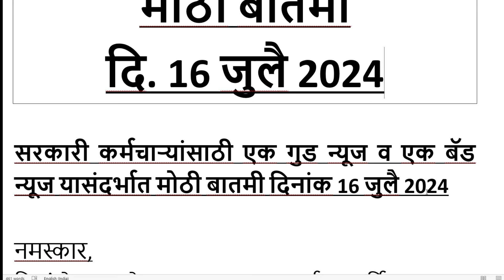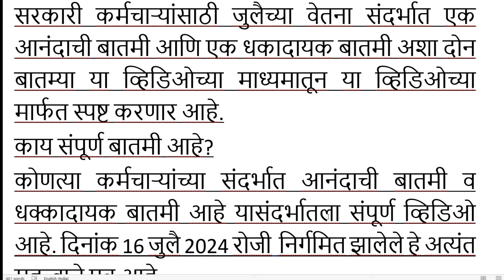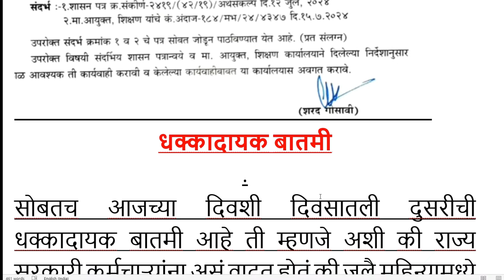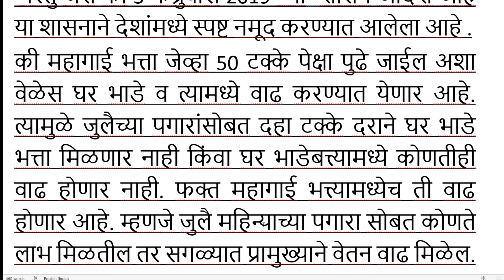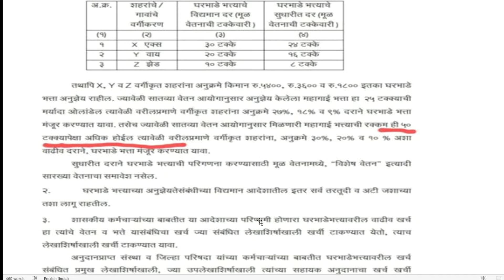कर्मचाऱ्यांसाठी एक गुड न्यूज व एक बॅड न्यूज यासंदर्भात मोठी बातमी दिनांक 16 जुलै 2024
सरकारी कर्मचाऱ्यांसाठी एक गुड न्यूज व एक बॅड न्यूज यासंदर्भात मोठी बातमी दिनांक 16 जुलै 2024

नमस्कार
मित्रांनो, आपले पुन्हा एकदा मनःपूर्वक हार्दिक स्वागत. आत्ताच्या घडीची नवीन अपडेट.
दिनांक 16 जुलै 2024 चे महत्वपूर्ण अपडेट स्पष्टीकरण.
चला तर पाहूया स्पष्टीकरण.
त्यापूर्वी आपण जर ऍक्टिव्ह एज्युकेशन चॅनलवर नवीन असाल तर चॅनलला सबस्क्राईब करायला विसरू नका.. नवनवीन अपडेट प्राप्त करण्यासाठी व्हिडिओच्या बेल आयकॉन ला प्रेस करायला ही विसरू नका. तसेच व्हिडिओ आवडल्यास व्हिडिओला लाईक करून आपल्या मित्रांना शेअर करावा ही नम्र विनंती.